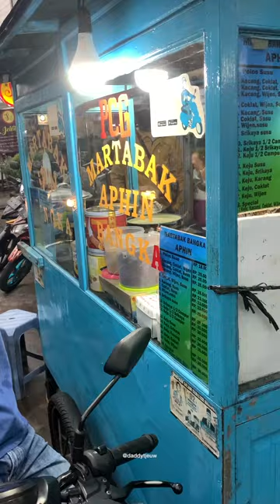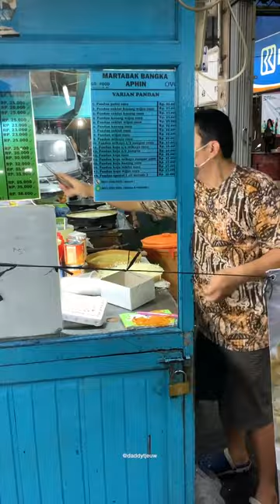MARTABAK BANGKA ADONAN PAKE PANDAN !? uda 20 tahun jualannya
Kali ini aku mau kasih rekomendasi kuliner enak lagi di Pademangan, tempat tinggal aku ni.
Mungkin sebagian uda pada tau, kalo asal orang tuaku dari Pulau Bangka. Jadi yang namanya kuliner Bangka uda sering banget aku cobain sejak aku lahir. Nah di daerah tempat tinggalku di Pademangan, Jakarta Utara ini, banyak banget yang namanya orang Bangka, orang Pontianak, dan Singkawang. Jadi yang namanya kuliner PBB Pontianak Bangka Belitung banyak banget disini.

Kali ini aku share rekomendasi salah satu Martabak Bangka favorite aku yang ada di Jalan Pademangan 3 Raya gang 4 tepat di sebelah bank BRI.

Namanya Martabak ko Aphin, ini uda berjualan lebih dari 20 tahun. Dan emang rasanya itu authentic seperti yang aku sering makan di kota kelahiran ortu ku Pangkal Pinang dan Sungai Liat, Bangka.

Seperti apa keseruannya... simak di Video kali ini yaaa :D

oh iya.. terima kasih untuk subscribes likes dan commentsnya.